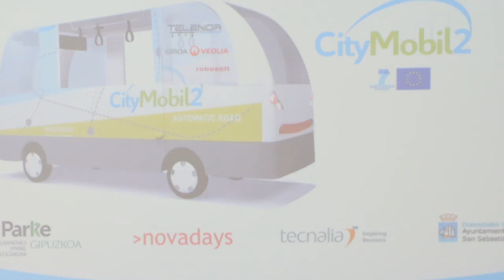CityMobil2, primer autobús automatizado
Flota de vehículos eléctricos y sin conductor que permite ofrecer una solución de transporte sostenible a los desplazamientos diarios que se realizan dentro de una ciudad.